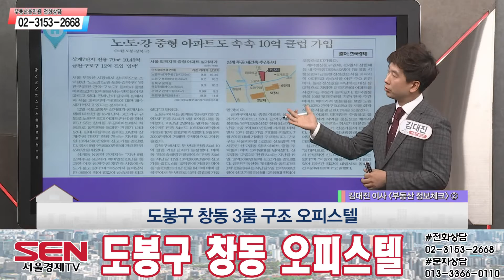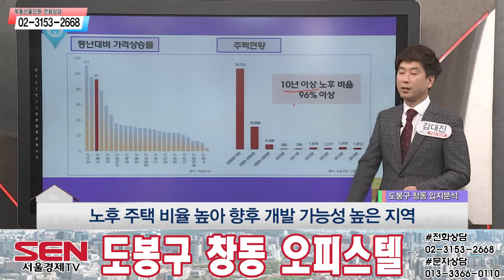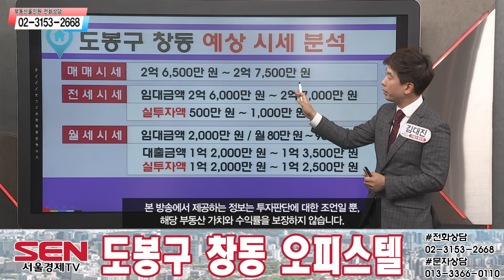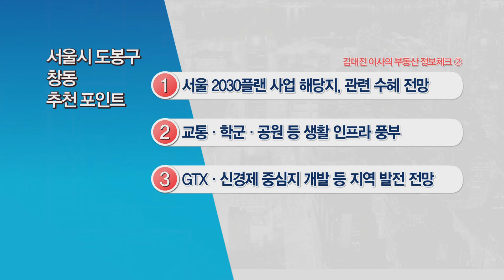[오피스텔]1, 4호선 더블 역세권, 대형마트, 영화관, 백화점 등 생활 인프라 풍부!_김대진 이사_부동산 올인원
1·4호선 창동역 역세권
노후 주택 비율 높아 향후 개발 가능성 높은 지역
동부간선도로 지하화·GTX 등 교통 호재 풍부